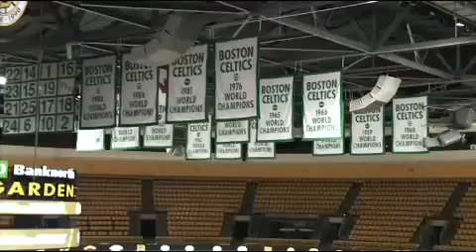Kevin Garnett - Boston is a Brotherhood (2008).mp4